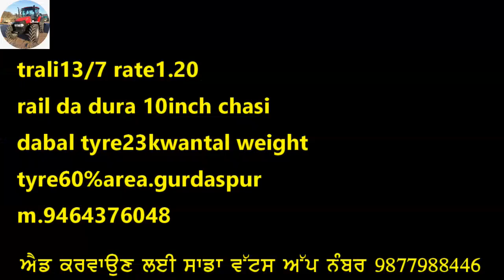ਟਰਾਲੀ13/7 / ਕਰਾਹਾ8ਫੁੱਟਾ / ਜੌਨਡੀਅਰ5310 / ਆਛਾNC ਟਰੈਕਟਰ ਵਿਕਾਊ ਹੈ ਜੀ